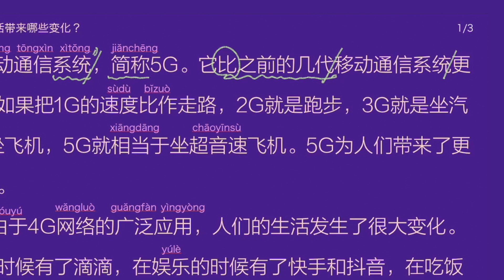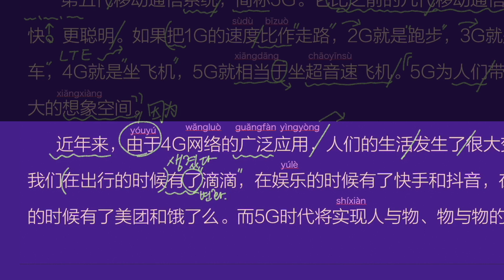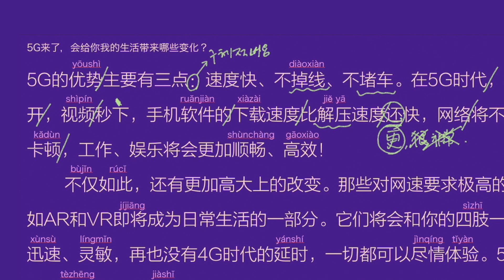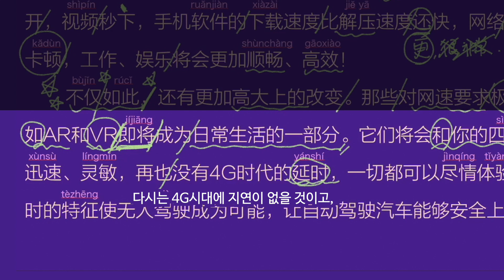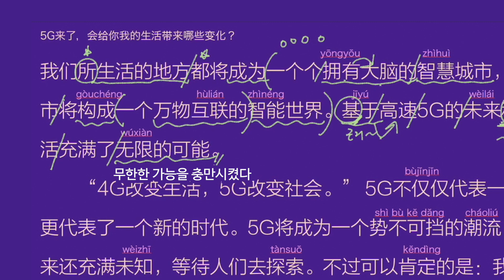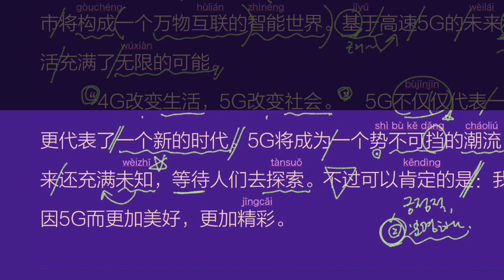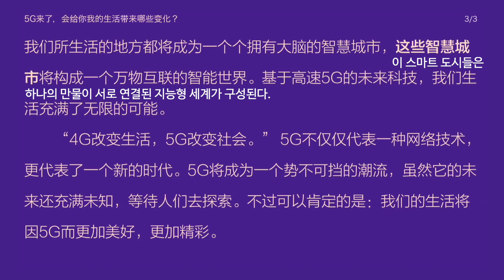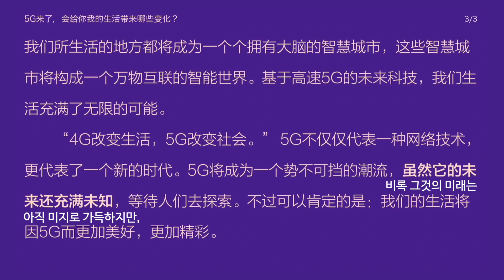[뉴스중국어] 5G来了, 5G가 왔다! 우리 생활에 어떤 변화가 올까?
오늘 공부할 뉴스는 5G 세대에 오는 변화에 대한 기사에요
플러스로 마지막에 저의 어렸을 적 공부경험에 대한 썰(?)도 공유합니다ㅋㅋ

뉴스 교재는 아래 링크에서 구매 할 수 있어요 :-)

그럼, 영상 잘 보시고 궁금한 점은 댓글로 달아주세요.

[왕초보대상] 👧👦👱‍♀️
희연쌤의 중국어 발음 성형 강의는 다음 링크에서 보실 수 있어요

[기초교재]📚
왕초보 중국어 교재는 아래 링크에서 구매하시면 되구요

[중국어인강] 💻
교재와 같이 공부 할 수 있는 한+중 더블티칭 인강은 다음 에어클래스에서 유료로 들을 수 있어요